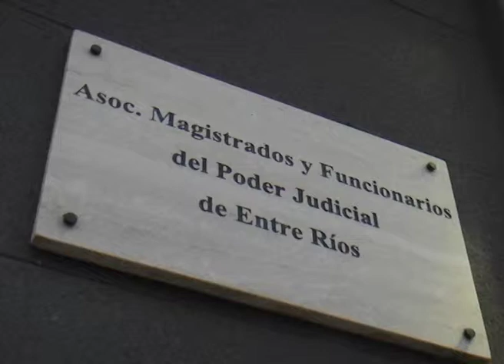ASOCIACION MAGISTRADOS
AGROQUÍMICOS: MAGISTRADOS RECHAZAN DICHOS DE MACRI
HABIA CRITICADO FALLO QUE PROHIBE FUMIGAR CERCA DE ESCUELAS
GABRIELA LÓPEZ ARANGO PTA. ASOC. MAGISTRADOS